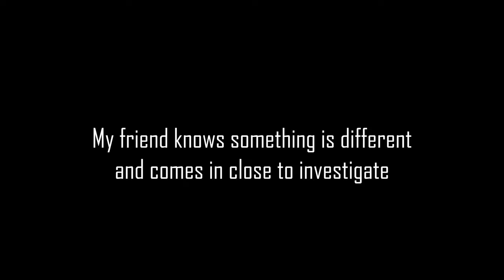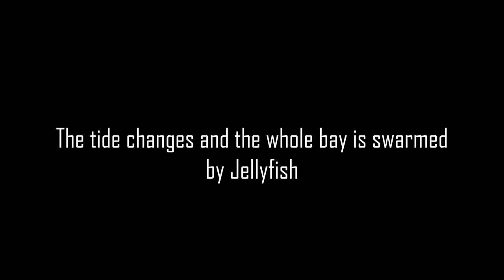Dolphin gets stressed about my broken fin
Freediving on the West Coast of Ireland with my dolphin friend.